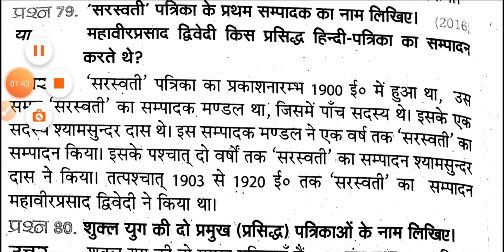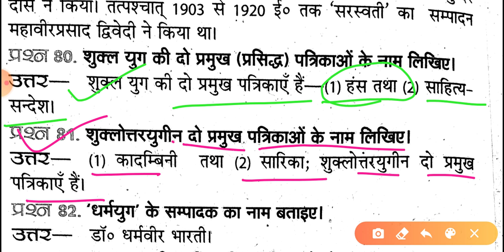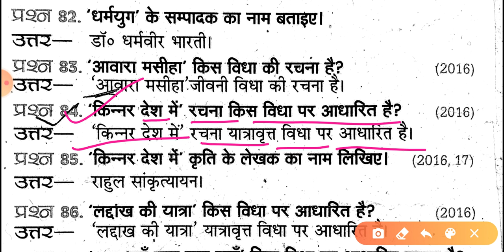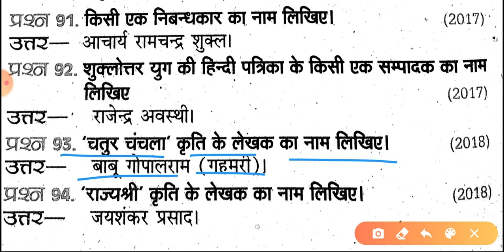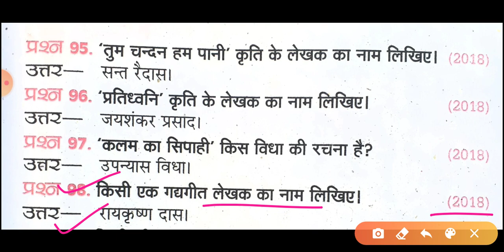हिन्दी कक्षा 10 के VVV Imp. लघु उत्तरीय प्रश्न | UP Board Exams 2021 | Exams with MS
दोस्तों इस वीडियो में कक्षा 10 हिंदी विषय के कुछ अति महत्वपूर्ण अति लघु उत्तरीय प्रश्नों को बताया गया है |

 यह प्रश्न हिंदी साहित्य के इतिहास से संबंधित हैं यह प्रश्न यूपी बोर्ड परीक्षा 2021 के दृष्टिकोण से बहुत ही उपयोगी साबित हो सकते हैं |